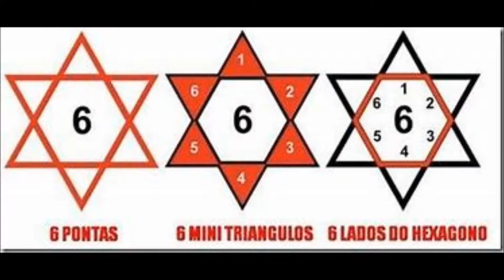Spiritual Judah vs Carnal Judah 2/8/2020 (Worldwide Church of God )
Because the mind of the flesh is hatred toward God, for it is not subject to the law of God because it cannot be. A Warning to people who have been a part of the Worldwide Church of God and the many splinter organizations that have come from it . A Warning for All with ears to hear and eyes to see.